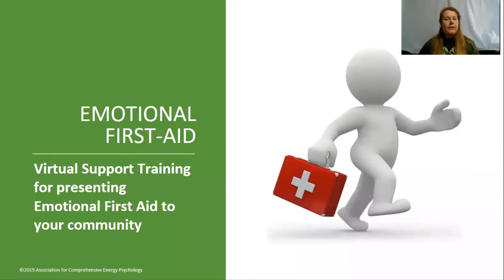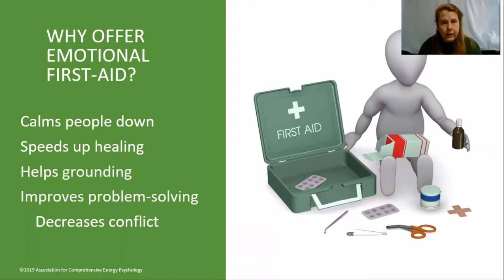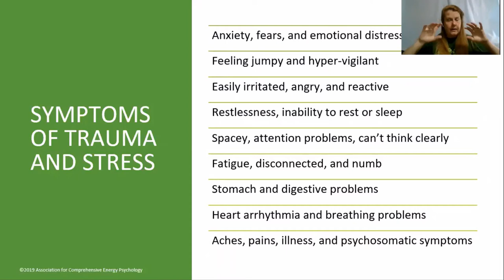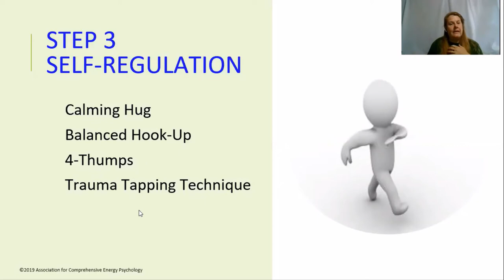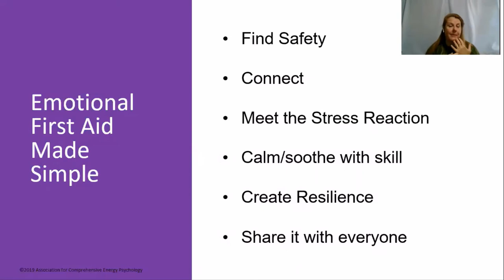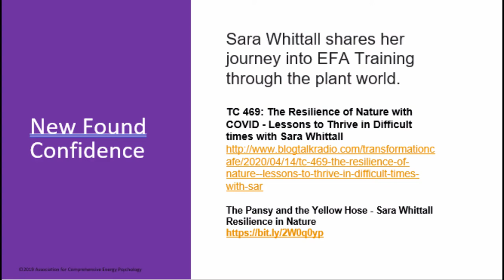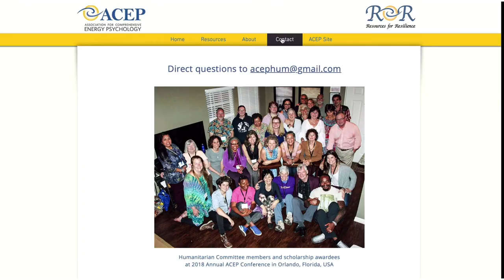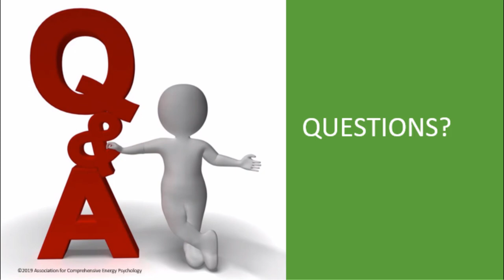Emotional First Aid Training Part A - How to do Community Outreach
Learn how to help your community reduce stress and trauma after natural disasters, violence and more by using simple, self-help methods that work.